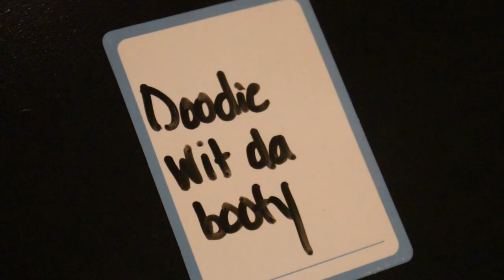DRIPPYYOUNGANS HEAD SHOULDERS KNEES CUP!!